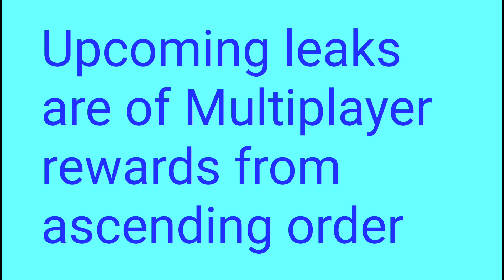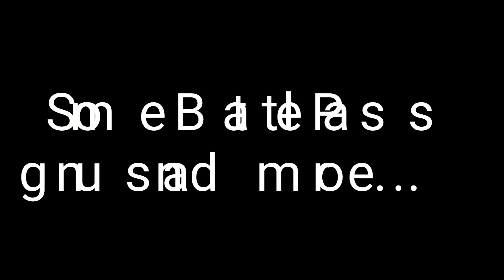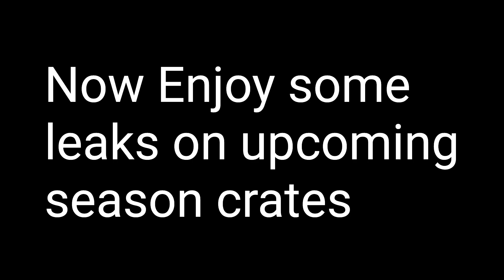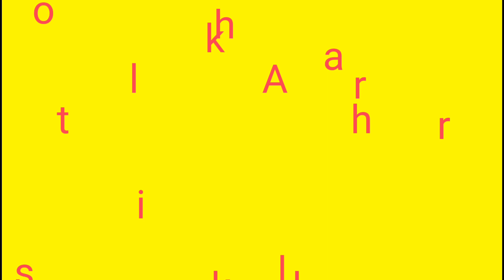Codm Season 7 Rank+Battle Pass leaks and more...